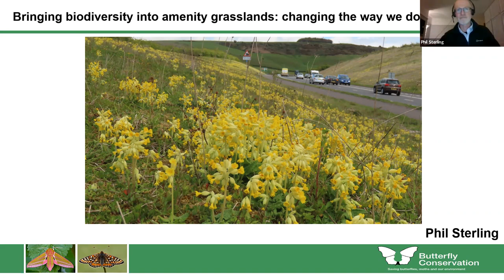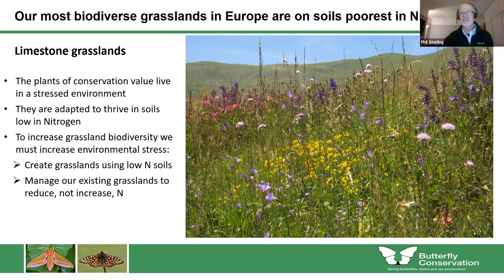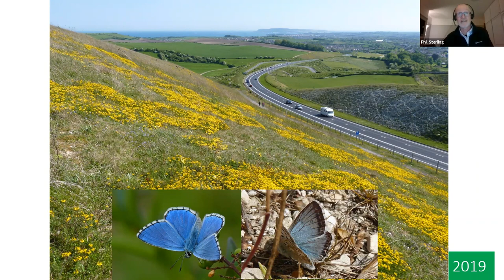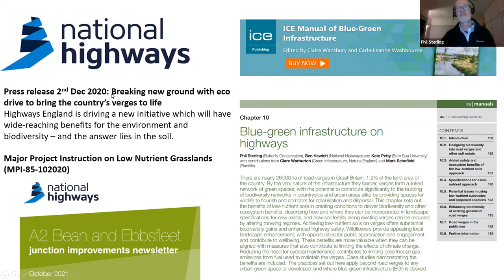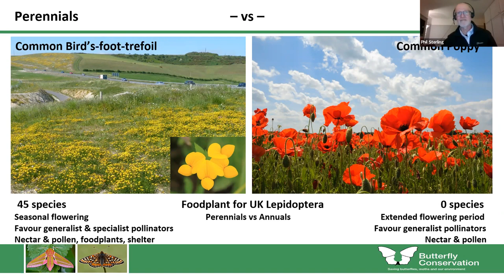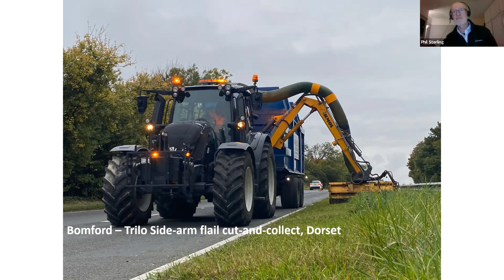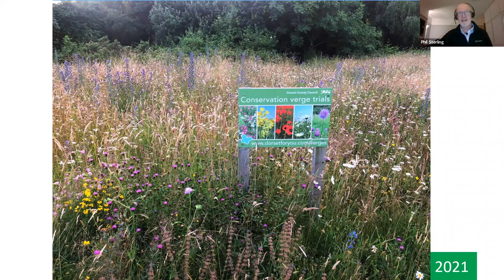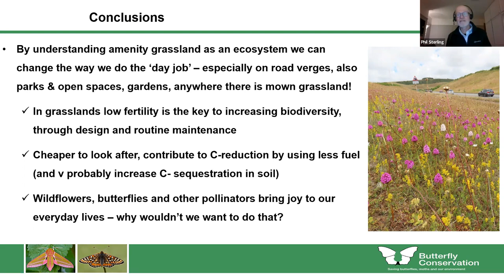Phil Stirling Talk 6th Feb 2023 Recording 1920x1080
Phil talks about his experiences of bringing biodiversity to where we live and work. Phil was the principal ecological adviser at Dorset County Council for 25 years and gained lots of experience in creating species rich grassland and heathland habitats on worked out quarries, landfill sites and roads. He was on the project team that designed the wildflower banks on the A354 Weymouth Relief Road in Dorset in 2009. Every spring and summer they look stunning, support clouds of butterflies, and cost virtually nothing for the council to manage. For 4 years Phil looked after the whole of the council’s Countryside Service including the Country Parks, nature reserves and road verges. He and his team pioneered changes in the way the council’s amenity grasslands including road verges are managed, so that regularly mown parks and verges are becoming wildflower meadows, bringing wildlife into the places where people live and work. Phil has worked at BC for 5 years, sharing the good practice he established in Dorset with anyone and everyone in the UK who will listen!